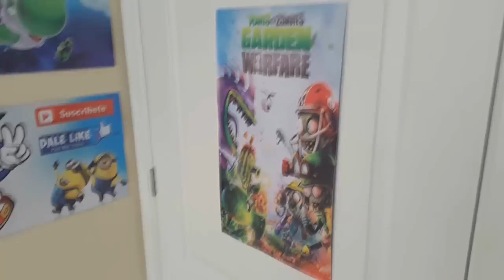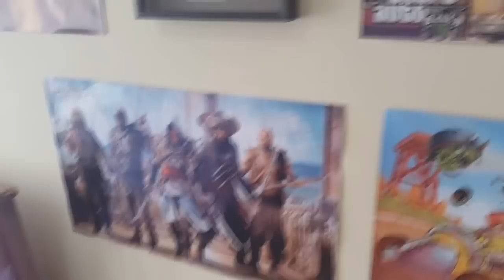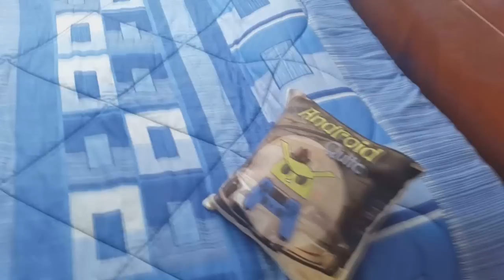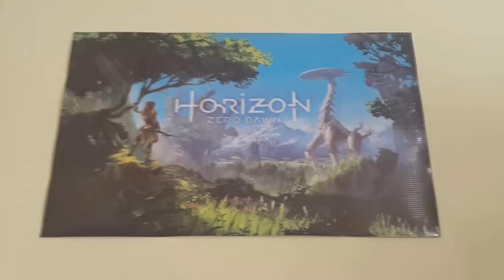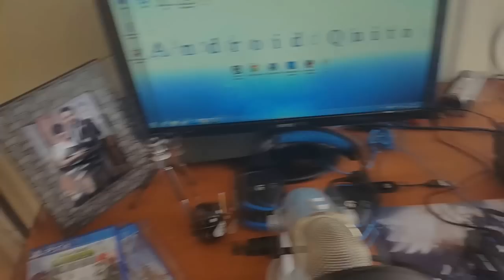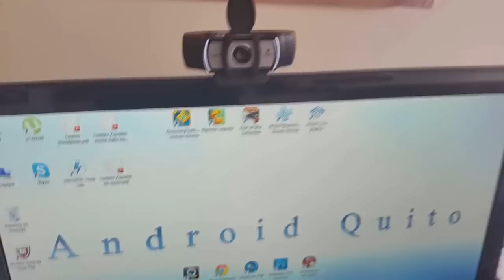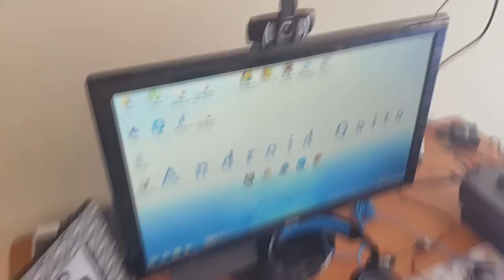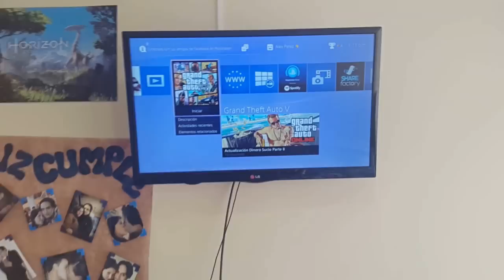Mi Cuarto de Juegos + Nuevas Mejoras / Set Up